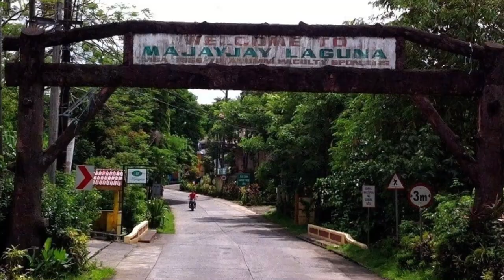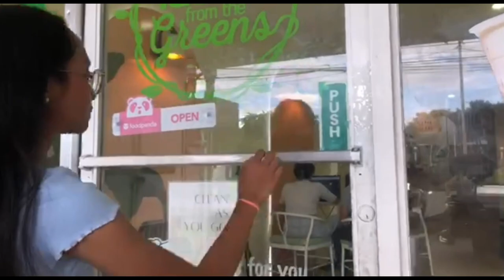Story Building Foreign Language French Video Activity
GROUP ACTIVITY FILM
Almeyda, Jan Bradley R.